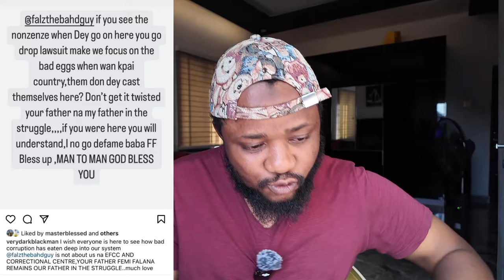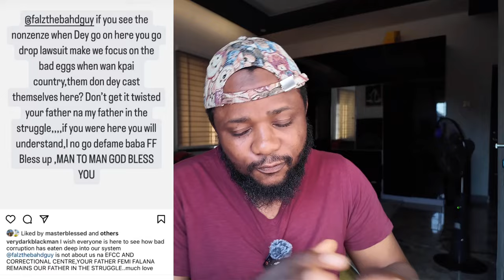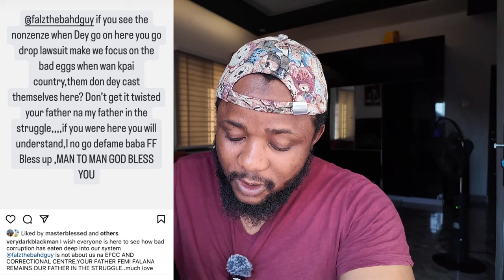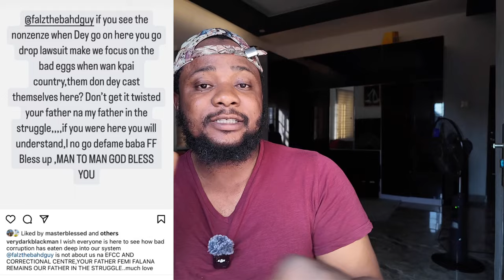VeryDarkMan apologized to Falz & Falana over Bobrisky & House of Rep